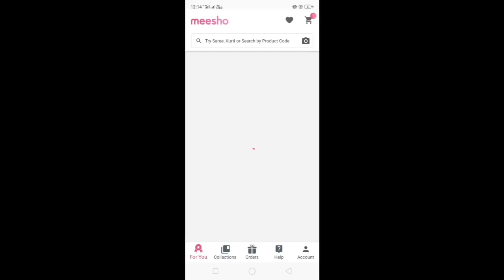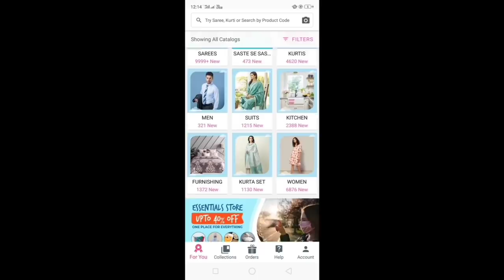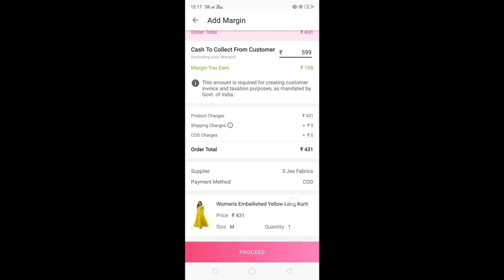MEESHO KURTI HAUL / FESTIVEWEAR / PARTYWEAR KURTA / LETEST DESIGNER / ANARKALI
Today I am going to share with you meesho kurti haul

Product code 👇
s-6325160
s-5916165
s-6280378
s-6108794
s-6292196